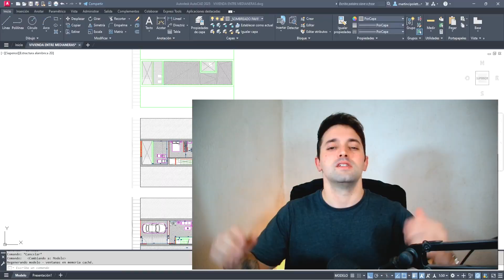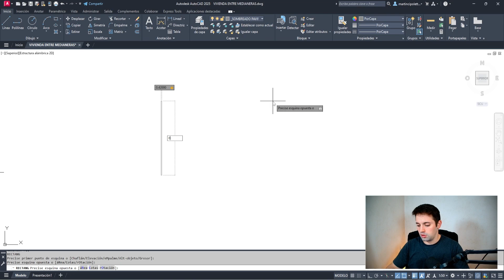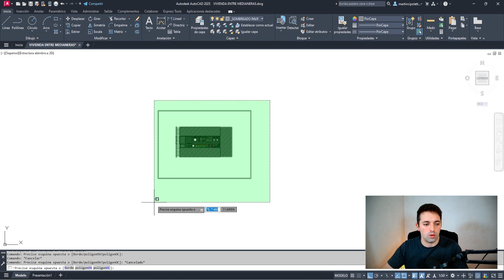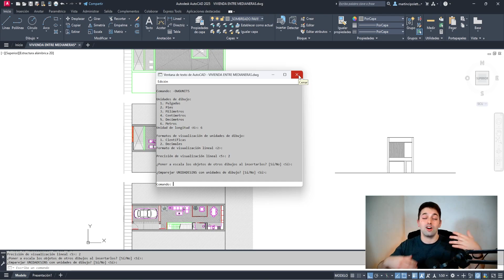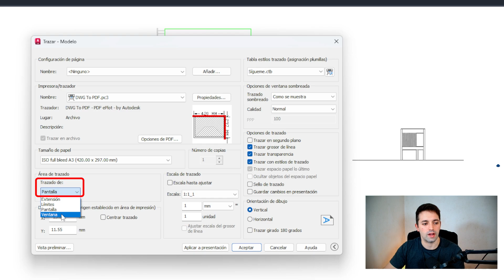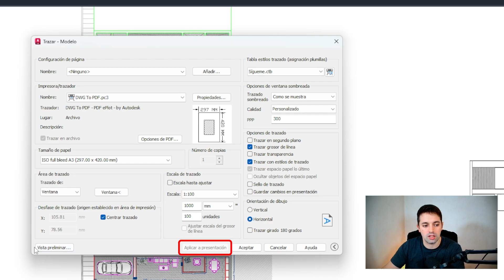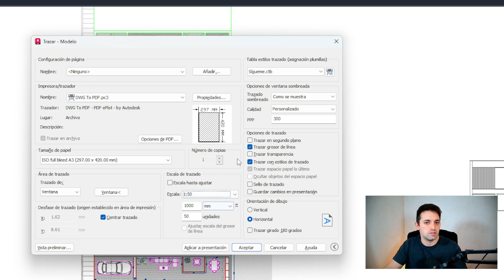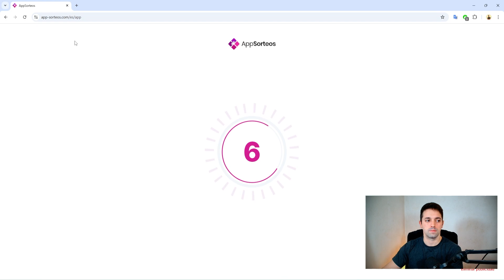🔴 Cómo IMPRIMIR en AutoCAD desde MODEL [ DWG a PDF ]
Aprende a TRAZAR PLANOS a escala desde Model o Espacio de Modelo en AutoCAD de la forma correcta en PDF.

En este tutorial vas a aprender los principales errores que tienes que evitar cuando vayas a trazar desde el espacio de modelo en AutoCAD y te explico por qué es mejor hacerlo desde presentación o layout.

También, si no tienes más opciones, te doy los mejores consejos para trazar directamente desde model para que lo hagas correctamente y a escala.

00:00 ¿Qué vamos a ver?
00:21 Qué no debemos hacer para trazar desde Model
02:30 Tienes que tener en cuenta esto antes de imprimir desde modelo
04:20 Trazar plano desde Model BIEN en AutoCAD
09:04 SUSCRÍBETE! Resultado sorteo